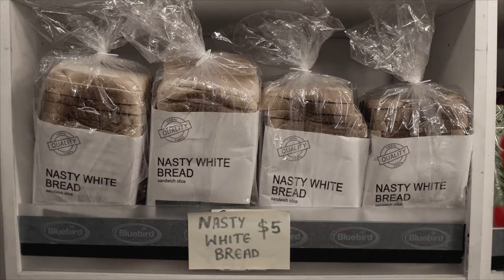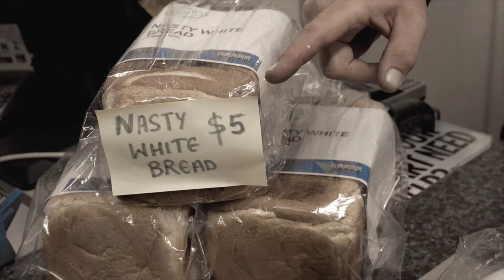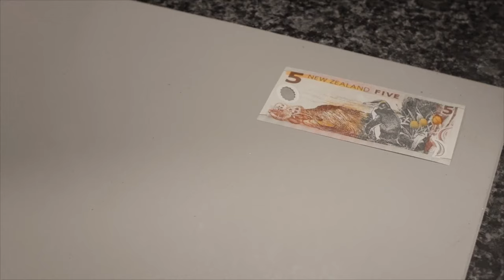Annah Mac - Same Girl III (Remixes)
GOLD I 00:11 RED II 03:34

Director: Florence Noble @theflorencenoble
Producer: Peter Clews @h0la_p3dr0

| GOLD | You once believed in all that's gold / That the life we've been given / Is the one that we chose /
I don't know if I believe if that is so / But ain't it an easy way to let go | I think about you everyday / And I wonder how you're doing /
A part of me just wants to walk up and stay / Till you tell me how you're feeling / I leave it for a rainy day / And the phone is never ringing / I don't really know what I can say / To reach you and how you're feeling | And it's a shame girl / I'm the same girl / That you grew up with | You once believed what you were told / That the violence that was given / Couldn't turn in your soul / Now you know what you give / Is what you receive but it doesn't leave | I think about you everyday / And I wonder how you're doing /
A part of me just wants to walk up and stay / Till you tell me how you're feeling / I leave it for a rainy day / And the phone is never ringing / I don't really know what I can say / To reach you and how you're feeling | And it's a shame girl / I'm the same girl / That you grew up with |

| RED | Red eyes why so sad / You can’t define me / With your words a lover in hand / Fuck the rest | Like a lighthouse on the ledge / All alone I face my fears / Why they left I’ll never understand / I was younger full of praise / Made of fire built with grace / Funny how it all falls away | Shifting colours inside my head / Satisfy me / Morning breaks / The surface ends / And I took my chances | Like a lighthouse on the ledge / All alone I face my fears / Why they left I’ll never understand / I was younger full of praise / Made of fire built with grace / Funny how it all falls away | If the sky fell / Would you save me / Or would you blame / It all on me | Like a lighthouse on the ledge / All alone I face my fears / Why they left I’ll never understand / I was younger full of praise / Made of fire built with grace / Funny how it all falls away |